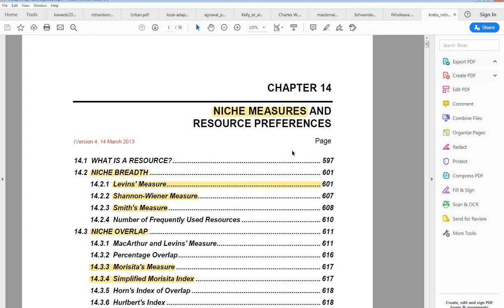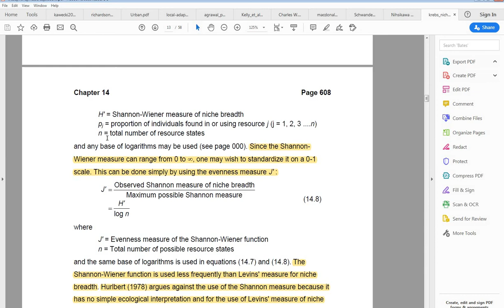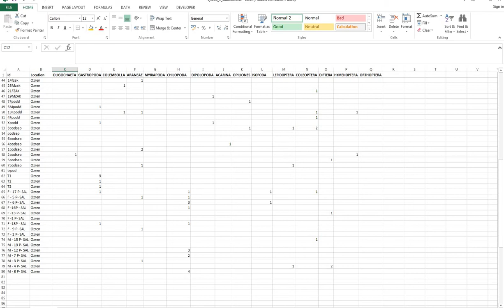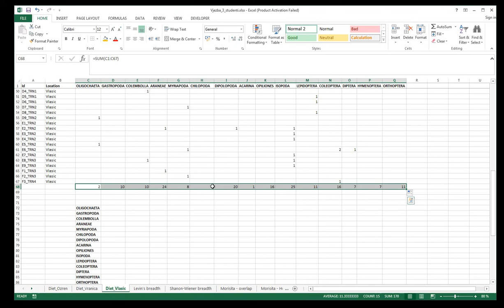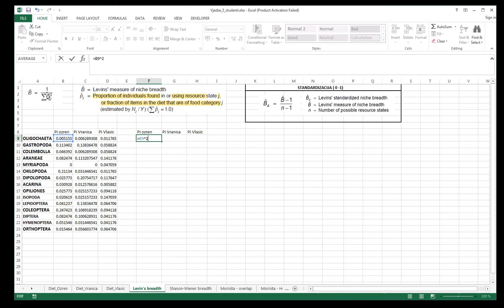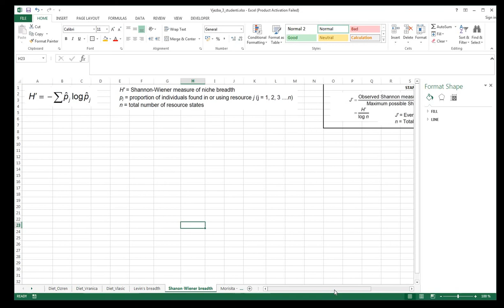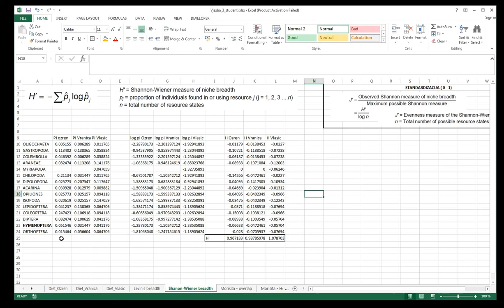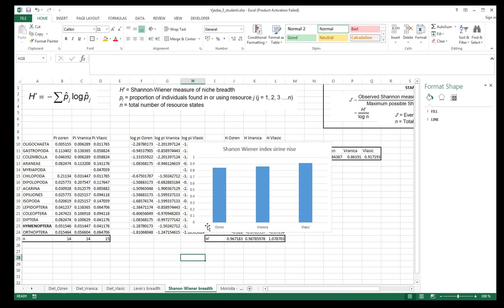Biocenologija - sirina nise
Levenova i Shanon Wienerova sirina nise